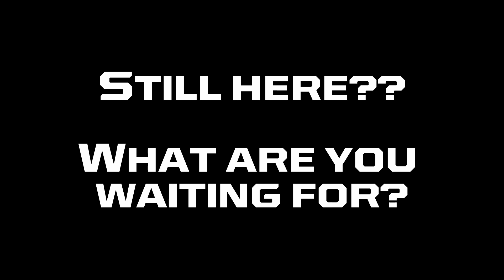#98 Eric Centers - 60 Late Model - The Gobbler - Boyd's Speedway 11-20-21 - In-Car Camera